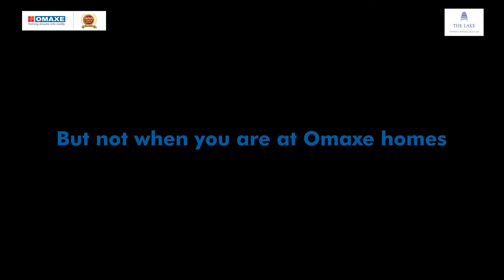The Lake | New Chandigarh - Omaxe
Bring peace to your mind and purity to your soul, live amidst nature at The Lake, New Chandigarh